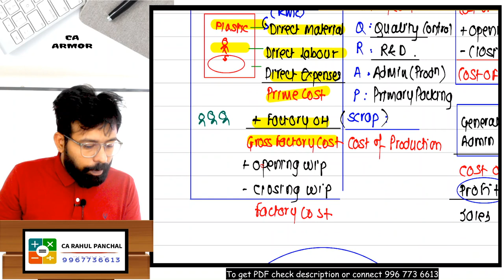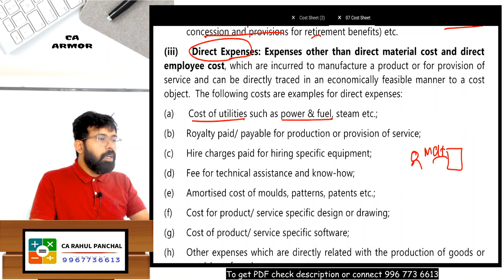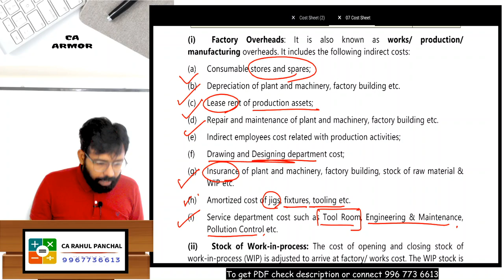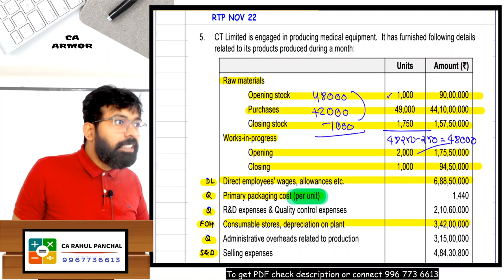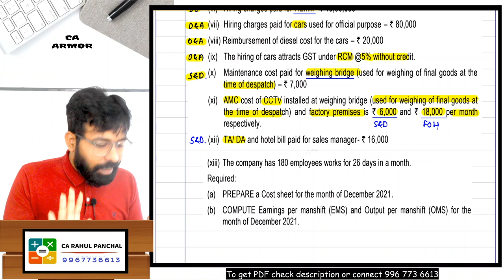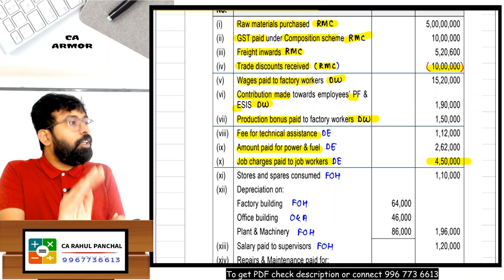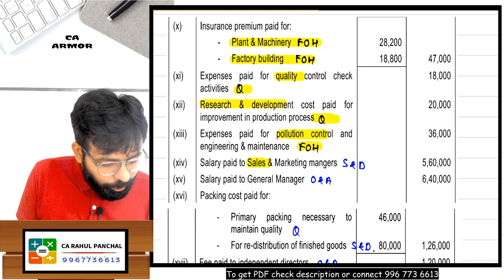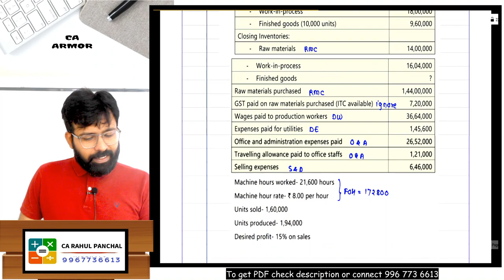L3 (Last Lec) Cost Sheet RTP Questions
CA Inter Cost Sheet
Costing
Time Stamp

00:00:00 - Summary of Cost sheet
00:22:01 - RTP Nov 22 Cost Sheet
00:30:02 - RTP May 22 Cost Sheet
00:42:44 - RTP Nov 21 Cost Sheet
00:52:39 - RTP May 21 Cost Sheet
00:54:42 - Illustration 6 Module
00:59:37 - TYK 2 Module